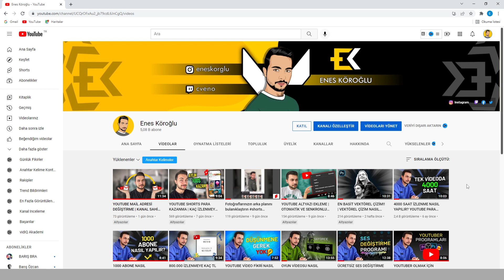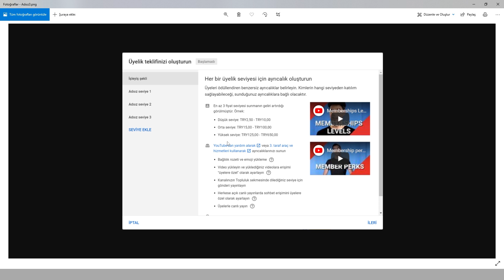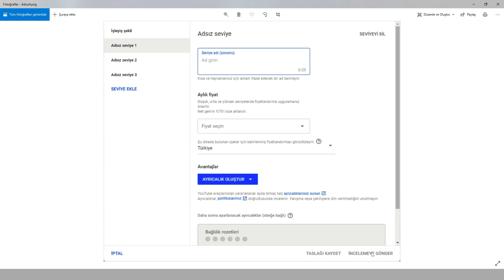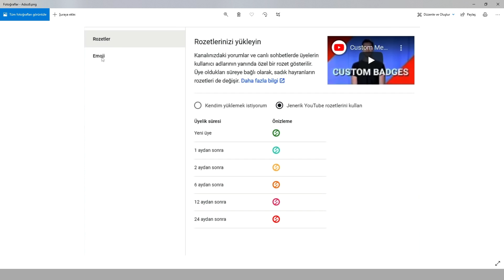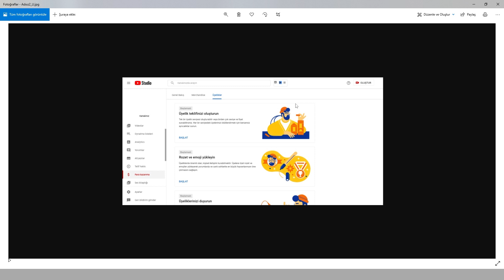YOUTUBE KATIL BUTONU NASIL AÇILIR? | YOUTUBE PARA KAZANMA [2022]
Merhabalar, bu videoda youtube katıl butonu nedir, katıl butonu nasıl açılır, katıl butonu kaç abonede açılır, katıl butonu aktif etme, katıl butonu açma, katıl butonu nasıl yapılır detaylı bir şekilde anlattım. Umarım faydalı olur. İyi seyirler..

00:00 Giriş
00:47 Koşullar Neler?
01:38 Katıl Butonu Aktifleştirme
02:12 Üyelik Ayarları
09:05 Çıkış

Diğer eğitim videolarına aşağıdaki linklerden ulaşabilirsiniz.